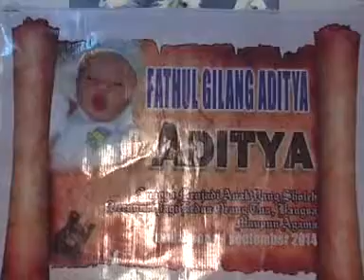dokumentasi keluarga kaji paiden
dokumentasi keluarganeRevita MUsic, Versi Seneng " Selapanan Adik Gilang Putra KAJI PAIDEN Waturoyo